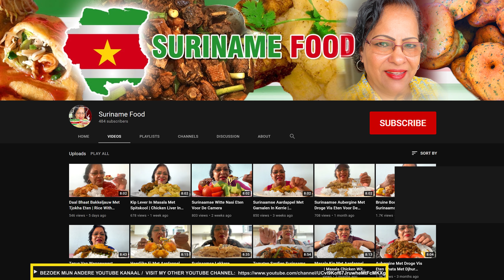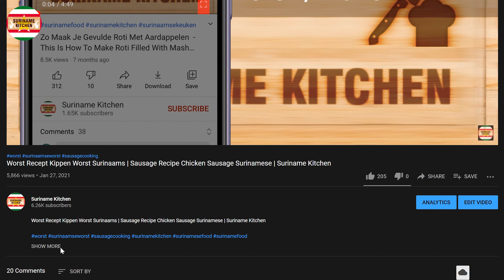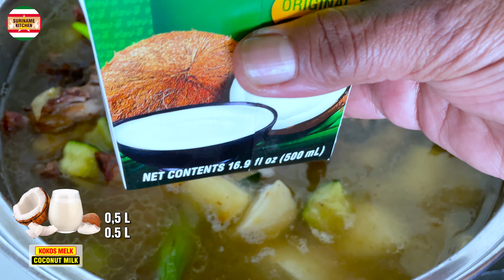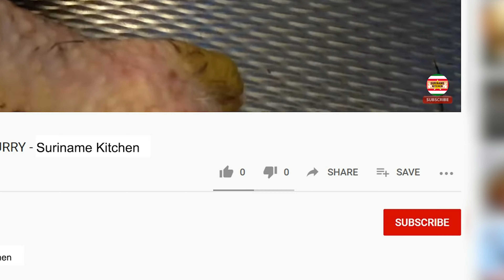Speciale Surinaame Soep Met Gerookte Kip, Spinazie, Banaan, Oker Etc | Surinamese Soup Chicken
Speciale Surinaame Soep Met Gerookte Kip, Spinazie, Banaan, Oker Etc | Special Surinamese Soup With Smoked Chicken, Spinach, Banana, Okra Etc | Suriname Kitchen

▶ INGREDIËNTEN
-Olie
-Uien
-Knoflook
-Gerookte Kip
-Chinese Tyer
-Courgette
-Banaan
-Cassave
-Zout
-Zwarte Peper
-1 TL Kentjoer
-Paar Korrels Lontai
-Paar Blaadjes Laurier Blad
-1 TL Kippen Poeder
-2 L Water
-Halve Liter Kokosmelk
-Spinazie

▶ INGREDIENTS
-Oil
-Onions
-Garlic
-Smoked chicken
-Chinese Tyer
-Summer squash
-Banana
-Cassava
-Salt
-Black pepper
-1 TL Aromatic Ginger
-Pair of Grains of Piment Balls
-Bay Leafs
-1 TL Chicken Powder
-2 Liters of water
-Half liter of coconut milk
-Spinach